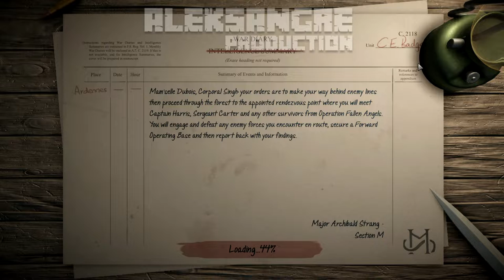Achtung! Cthulhu Tactics - Entramos en Guerra - GAMEPLAY ESPAÑOL HD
Achtung! Cthulhu Tactics - Entramos en Guerra - LET´s PLAY ESPAÑOL HD

ALEKSANGRE